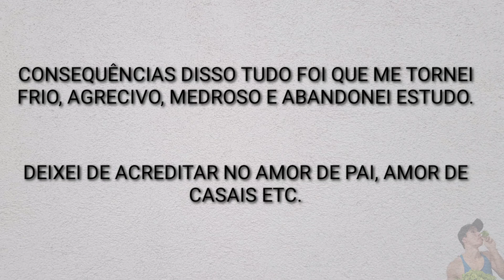Fui abusado sexualmente pelo meu próprio pai.